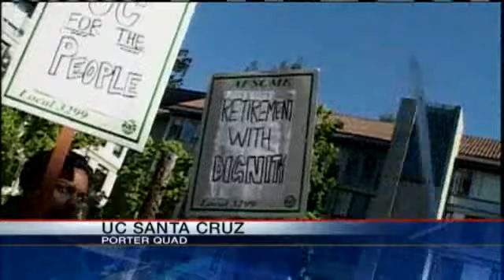UCSC Students March Against Fee Hikes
Nearly 200 UC Santa Cruz students rallied and marched Tuesday afternoon to protest a proposed eight percent tuition fee increase.